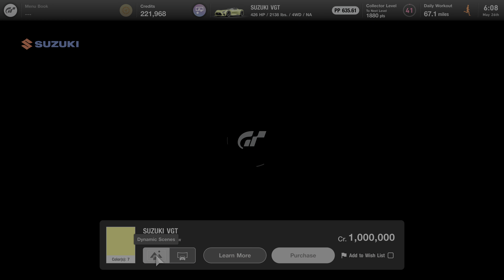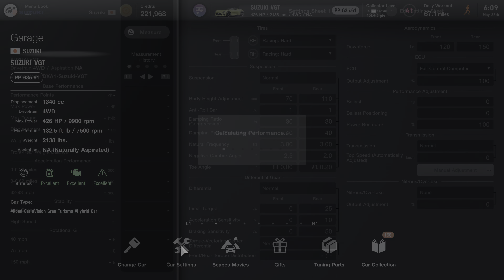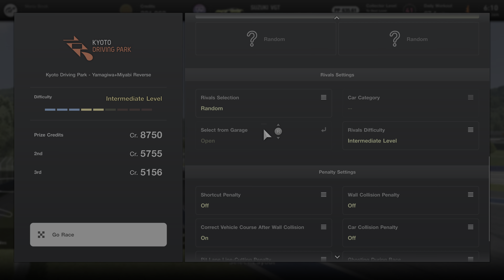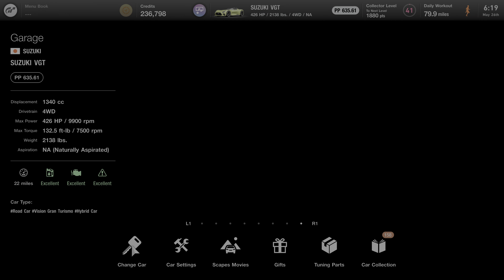Gran Turismo® 7: Suzuki VGT gameplay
This car is a fun little car.

This Suzuki VGT pays homage to the Suzuki GSX-R/4 concept car.

For some reason, there's going to be a Gr.3 version of the Suzuki VGT, not sure when it'll be released, but I know it's confirmed because the game itself confirms its appearance, but not the release date.